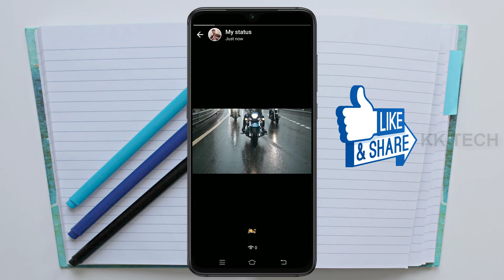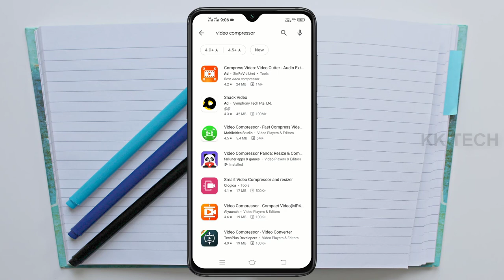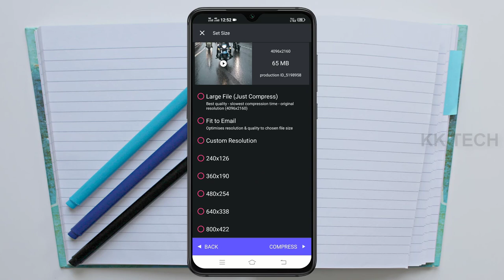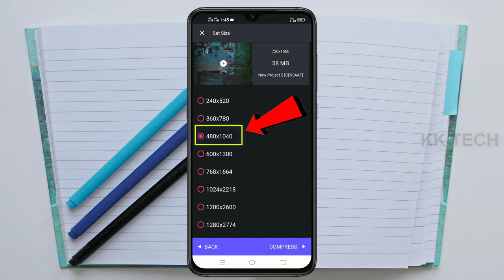How to Upload Whatsapp Status Without loosing Video Quality | Tamil | KK TECH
Hi friends ,in this video we are going to see that  Upload Whatsapp Status Without loosing Video Quality .
How to add Whatsapp status without loosing original Quality.

Video compress steps :
1. Open Video Compress Panda and Select your video and Click Next.
2. Select Fit to Email option
3. Choose 16 MB -Whatsapp
4. Click compress.
5. Wait for the compression to complete Panda is squashing you file.
6. After compression completed click Save.
7. Done!